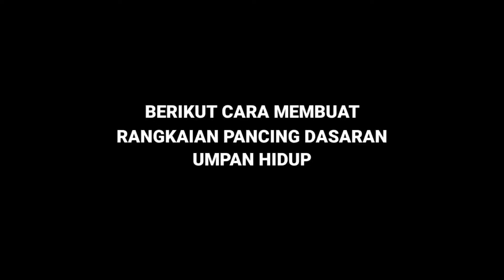Umpan Hidup Lebih Agresif, Rangkaian Pancing Dasaran Anti Mocel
Berikut cara membuat rangkaian pancing dasaran umpan hidup anti mocel, rangkaian dasaran ini cocok untuk mancing segala jenis ikan predator laut, muara, sungai, parit, waduk dan danau